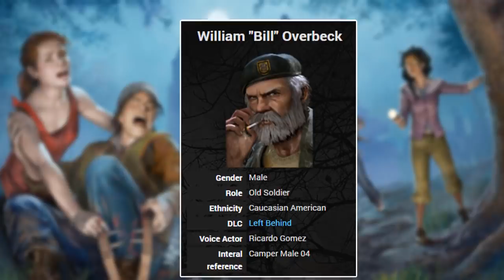BU HALE NASIL GELDİLER ? DEAD BY DAYLIGHT TÜM KURBANLAR VE HİKAYELERİ